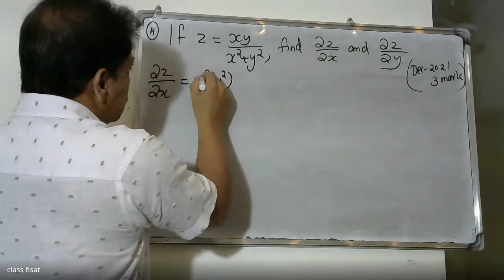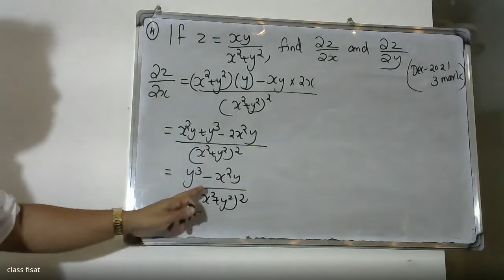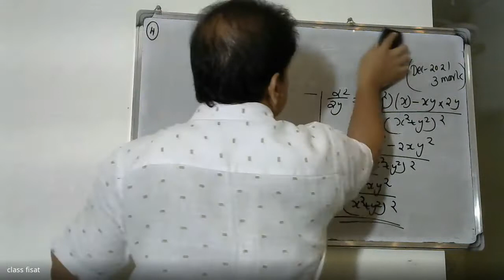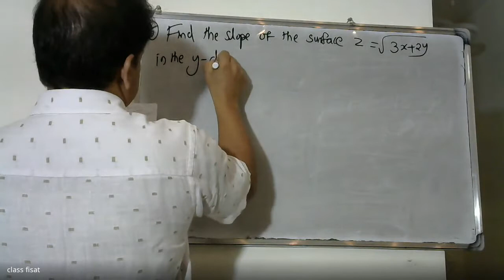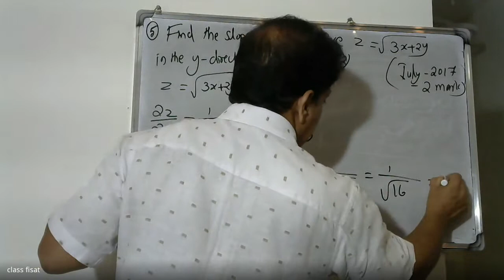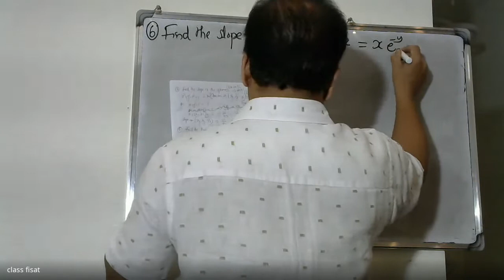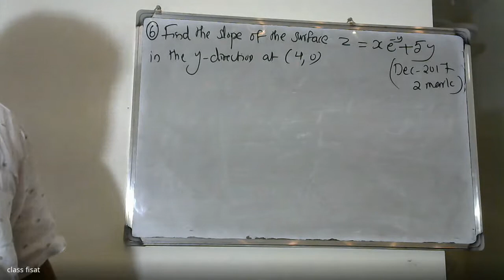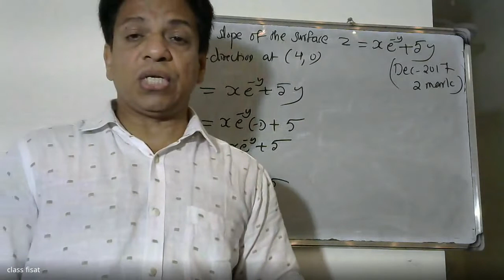MULTIVARIABLE CALCULUS -Differentiation Q-4-6| IMAT 101|2019 SCHEME|BTECH KTUI UNIVERSITY QUESTIONS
MULTIVARIABLE CALCULUSDifferentiationMODULE-2
This video lecture containing university questions((KTU)-  limit and continuity of functions of two variables, partial derivatives, Differentials, Local Linear approximations, chain rule, total derivative, Relative maxima and minima, Absolute maxima and minima on closed and bounded set.